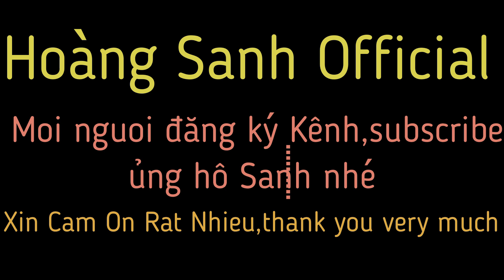#3| Món ăn dân dã miền quê,canh chua trái giác HOÀNG SANH OFFICIAL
Món ăn dân dã miền quê,canh chua trái giác  HOÀNG SANH OFFICIAL
 ❤ Theo dõi Sanh nhé!
 ☞ Bản quyền thuộc về Hoàng Sanh Official